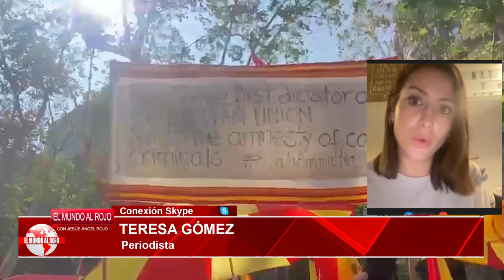💥BRTUAL💥TERESA GÓMEZ, SOLO CON UNA REBELIÓN EN LAS CALLES PODREMOS ACABAR CON EL GOLPE DE SÁNCHEZ